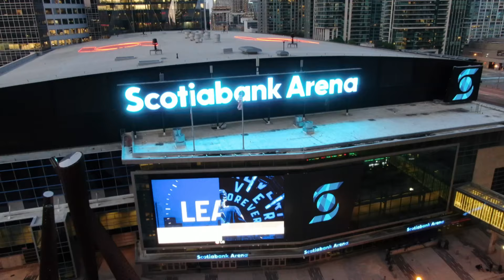What The Leafs Changed (And Didn't) For 2024-25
The Maple Leafs were mired in speculation throughout the offseason as fans demanded change. The change that came wasn't expected, and the pressure is on Toronto's "Core 4" to win now.

Narrated by Kevin Michie.

- More news & highlights on Sportsnet.ca